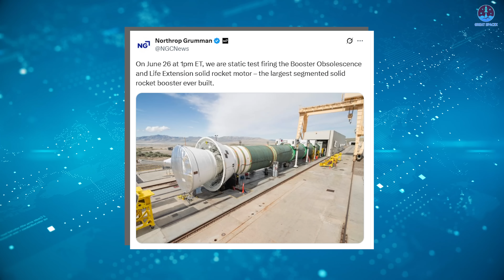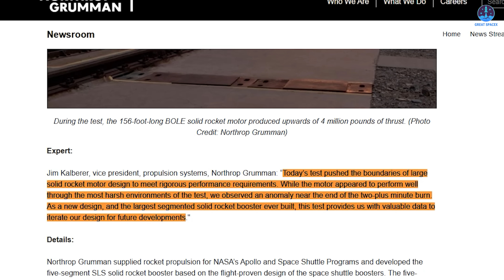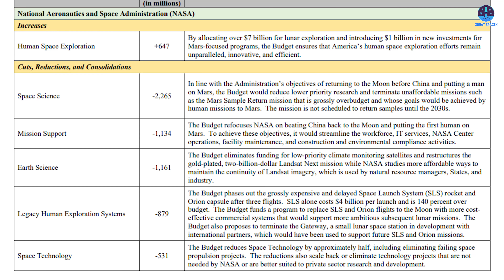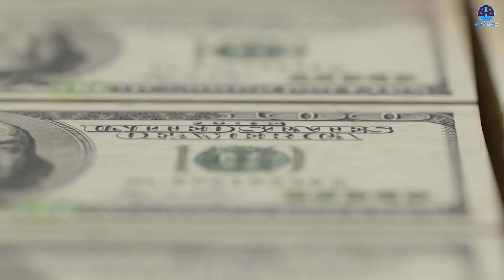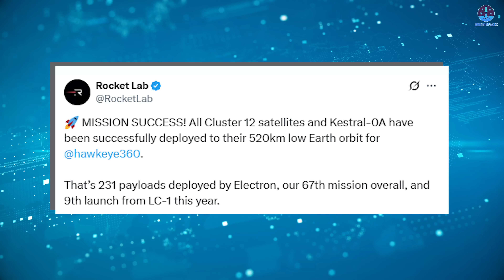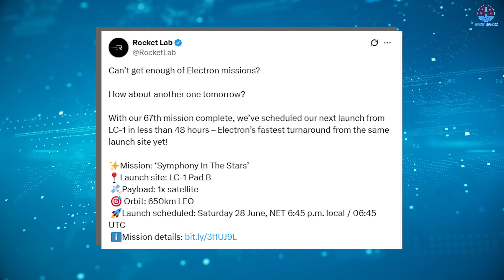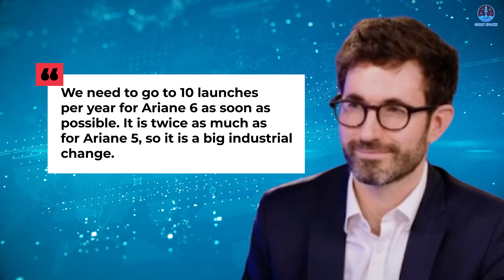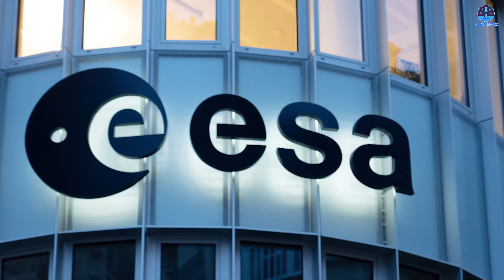BAD NEWS! NASA SLS Booster anomaly EXPLODED & Blew off. What Exactly Happened?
00:00: Intro
00:41: SLS booster’s test problem
06:41: Rocket Lab’s Electron mission
10:06: Ariane 6’s future
Our video content is referenced by video sources at these sites:
Well! We have witnessed yet another rocket explosion this month.
NASA recently encountered a serious testing issue with its SLS booster, raising concerns about whether it will even fly in the future.
So, what exactly went wrong?
At the same time, Rocket Lab has successfully completed its latest mission of the year and is now on track to set a new record.
Meanwhile, a rather uncertain and potentially bleak future is being predicted for the Ariane 6.
Let us explore all of these developments on today’s episode of Great SpaceX.
It can be said that after years of criticism, the future of NASA's Space Launch System, or SLS, is finally becoming clearer in 2025. If the proposed budget cuts are passed, the SLS may be canceled after Artemis 3. This would mean that both the SLS Block 1B and the Block 2 variants may never see flight. However, despite the uncertain outlook, NASA appears unwilling to give up on its flagship rocket. Construction of Mobile Launcher 2 is still ongoing, and most recently, a key component of a future SLS configuration has entered the testing phase: the BOLE booster.
BOLE, which stands for Booster Obsolescence and Life Extension, is being developed by Northrop Grumman and is designed as the upgraded solid rocket booster for the SLS Block 2. It is expected to debut no earlier than Artemis 9. This new booster is a critical part of the larger SLS upgrade path, aiming to increase performance and replace the current aging booster components.
After completing production, Northrop Grumman and NASA scheduled a full-scale ground test of the BOLE booster on June 26. The test took place at the Northrop Grumman Promontory test site in Utah. At exactly 12:25 p.m. MDT, or 2:25 p.m. EST, the booster was ignited for what was planned as a two-minute-and-thirty-second test firing. During this time, approximately 1.4 million pounds of solid propellant was consumed.
Initially, the test proceeded smoothly and appeared promising, likely raising expectations at both NASA and Northrop Grumman. However, just over two minutes into the test, about ten seconds before the scheduled conclusion, an anomaly occurred. The exhaust plume, which had been stable, suddenly flared more intensely. A few moments later, a camera angle switch revealed a large burst and visible debris flying from the rear of the booster. Despite the explosion, the motor continued burning until the scheduled end of the test.